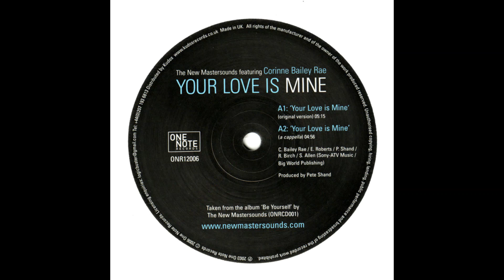New Mastersounds & Corinne Bailey Rae Your Love Is Mine